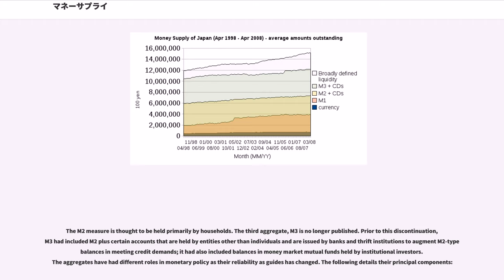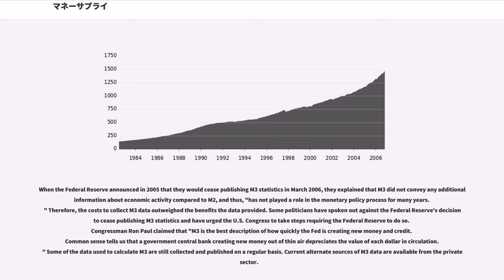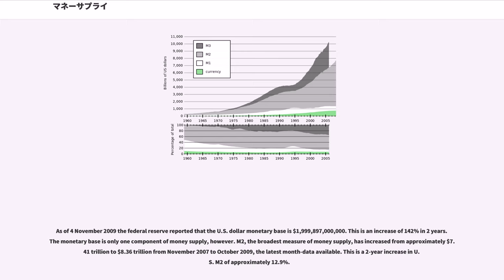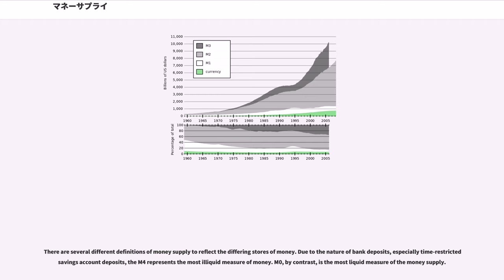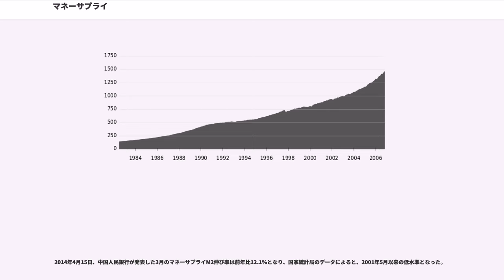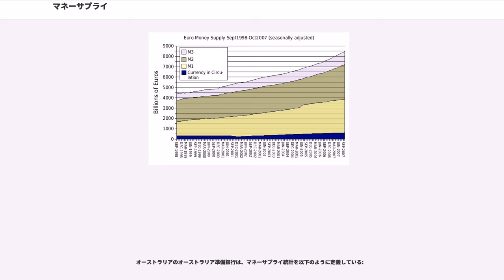マネーサプライ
マネーサプライ（）とは、金融機関と中央政府を除いた、国内の経済主体が保有する通貨の合計である。マネーストック（）ともいい、これらを和訳した通貨供給量や通貨残高も使われる。

「金融機関」の範囲、「通貨」の範囲は単純に決められず、マネーサプライの具体的な数字の算定には、後述のようにさまざまな統計指標がある。

マネーサプライはマネタリーベースを信用創造によって金融機関が市中に供給することで増えるとされている。貨幣の供給量は、民間・銀行・中央銀行の決定に関わる部分によってその大小が決まる。

マネーサプライは物価と深い関係があり、通常は他の条件が変わらなければ、マネーサプライの伸びが高く（低く）なると、物価の伸びも高まる（低くなる）傾向にあると考えられている。このため、欧米の中央銀行では金融政策の中間目標として、マネーサプライの動向が注視されている。

エコノミストの坂東俊輔は「マーシャルのkの上昇、経済の開放度合いの高まり、変動相場制への移行などを通じて、ASEAN諸国において公開市場操作によるマネーサプライ管理の重要性が高まっている。先進国においては近年（1998年）、政策目標・政策手段との間に中間目標を設定し、政策を運営する方法が一般化している。そうした目標の一つに、マネーサプライが入っている。マネーサプライは数量変数であるため、金利のような価格変数よりも貸出量・設備投資などとより密接な関係があるからというのが通説である。ただし、マネーサプライ管理は一つの重要な指標ではあるが、マネーサプライの安定的な管理=経済の安定というわけではない」と指摘している。

経済学者の原田泰、大和総研は「貨幣供給量を1%増加させると、実質GDPは0.18%増大する」と指摘している。

日本銀行はマネーサプライを金融政策の目標や金融調節の操作対象としていないが、マクロの金融情勢を表す代表的な指標の1つとして金融政策の判断材料に利用している。 欧米主要中央銀行は、1970年代にはマネーサプライを金融政策運営上の中間目標に位置付けていたが、1980年代から1990年代にかけて、マネーサプライを中間目標に位置付ける政策運営を止めるようになった。通貨の管理政策はアメリカなどが早くから採用しており、四半期ごとの「M2+CD」の伸びを「増加目標値」として公表、そして、そのターゲットの範囲内に伸びを押さえ込むように通貨管理をしている。イギリスやEUなど他の国ではインフレ目標政策を採用し、インフレ率をターゲットの範囲内に押さえ込むように通貨管理をしている。

市場金利連動型など定期預金やCDとは違った多種多様で仕組みが複雑な金融商品が登場したため、マネーサプライ管理も難しくなっている。いずれもM1にもM2にも属さない新金融商品のため、新たな通貨種類別の分類が必要となってきた。それに伴い「M2+CD」だけでマネーサプライをとらえる意味がなくなってきた。特にそれら新金融商品にマネーシフトが起きたりすると、「管理」の目が行き届かなくなる。これに現金通貨でも預金でもないクレジットカードが普及したため、一段とマネーサプライのとらえ方が難しくなっている。

マネーサプライにおける通貨の範囲はいくつかの種類に分かれる。日本では日本銀行がM1、M2+CD、M3+CD、広義流動性の4種類について統計を発表していたが、郵政民営化の影響から2008年5月より「マネーサプライ統計」から「マネーストック統計」へ概念が変更された。それまで通貨保有主体であった証券会社・短資会社・非居住者の除外、通貨発行主体と各指標に含まれる金融商品の範囲変更、ゆうちょ銀行の保有現金や未払利子相当額の控除、現金通貨残高、金融機関保有小切手・手形残高（預金からの控除分）など推計方法の変更が実施されている。

統計指標の定義を変更によりM1、M2、M3、広義流動性の4種類を発表している。これらのうち日銀はM3を最も代表的な統計と見なしている。

郵便貯金・簡易生命保険管理機構（郵便貯金）や住宅金融支援機構といった独立行政法人、日本政策投資銀行・日本政策金融公庫等の一部政府系金融機関は「政府関係金融機関（中央政府）」と見なされ、M1の対象金融機関ではない。

アメリカの米連邦準備銀行は以前、M1,M2,M3の3つの統計を公開していたが、2005年11月10日に2006年3月23日分からM3の公表を中止すると発表した。したがって、2006年春より連邦準備銀行はM1, M2の2つの統計だけを公開して...